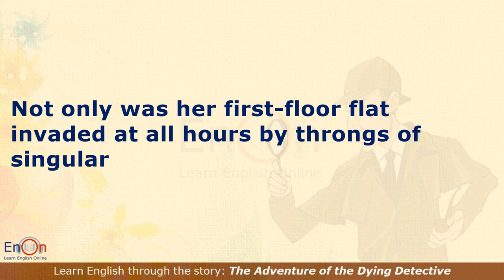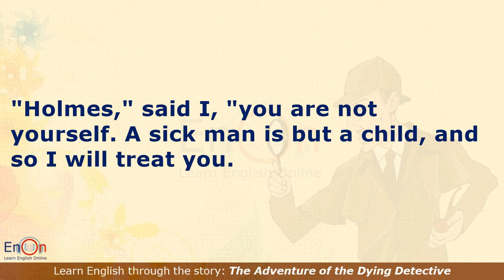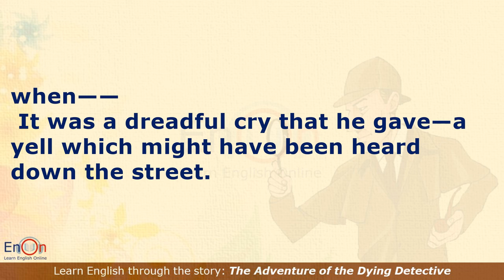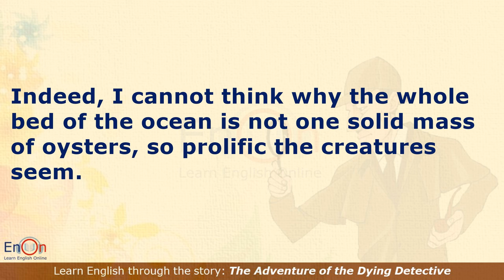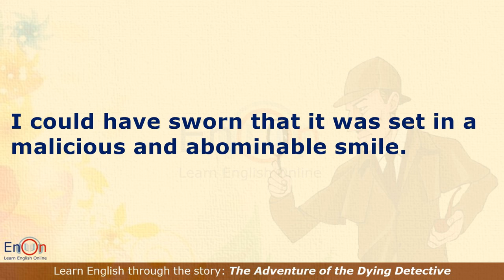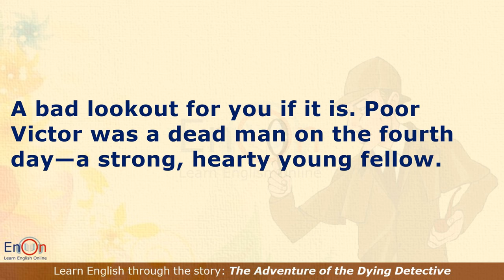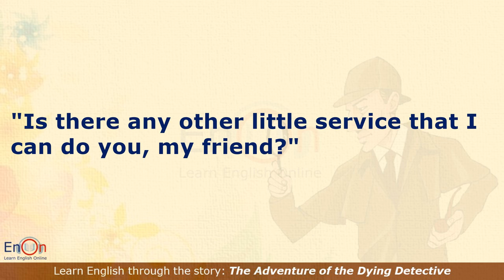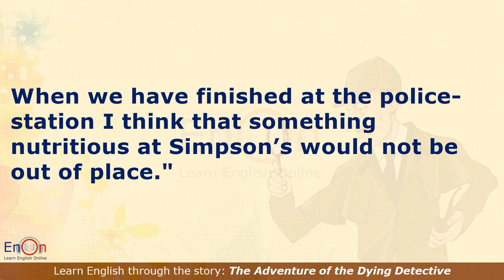Learn English through story level 7 ⭐ Subtitle ⭐ The Adventure of the Dying Detective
Learn English through the story "The Adventure of the Dying Detective"
This story is in the collection Sherlock Holmes short stories "His Last Bow" written by Arthur Conan Doyle.